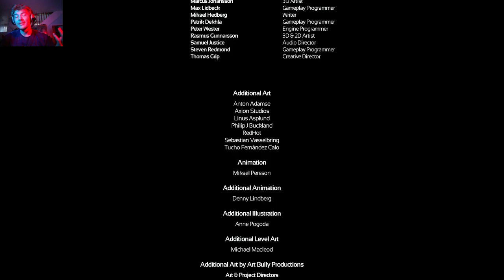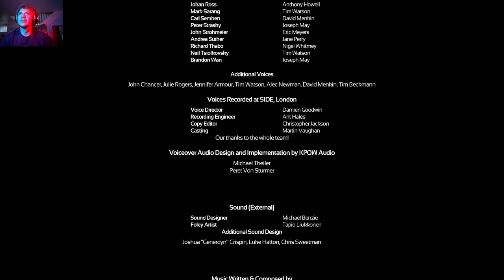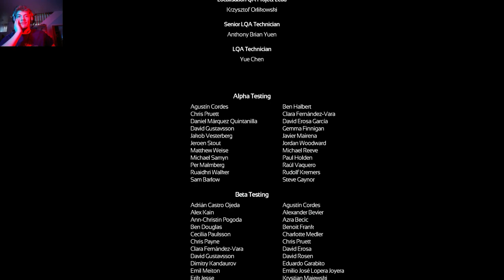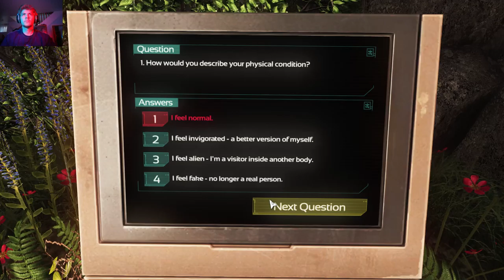Soma | PART 5 (FINALE)